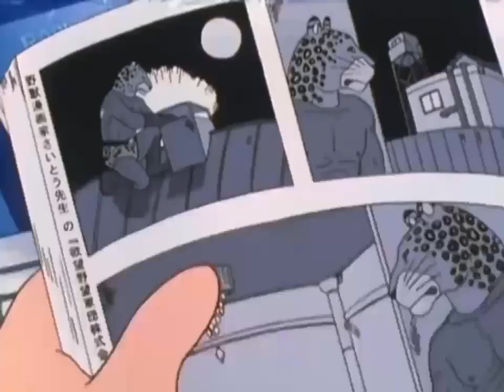Doraemon Old Episode - Nobita and Tiger Mask || Doraemon Old Episode in Hindi || part - 2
Nobita
Shin-chan
Doraemon Indian
Oggy
doraemon
doraemon new episode 2024
doraemon cartoon
Doraemon episode
Doraemon 2024
 Nobita doraemon
doraemon
nobita
shorts
short
new
new release
anime
cartoon
poetry
poet
love
trending
episode
trendingmovie
comedy
reel
based on true story
cartoon movie
african american
lifetime
best lifetime movies 2023
movies new release
african american movies
black movies full
best lifetime movies
black movies
lifetime movies
lmn movies
anime movie
doraemon cartoon
doraemon movie
doraemon new movie in hindi 2024
new doraemon explain
doraemon special movie
doraemon secret movie
doraemon movie explain
doraemon movie in hindi
doraemon great adventure movie
channel pembahasan doraemon
misteri doraemon
teori doraemon
pembahasan doraemon
nobita dan doraemon
fakta doraemon
doranobi pedia
doraemon telugu episodes hd
doraemon episodes
doraemon in telugu
doraemon telugu episodes latest
doraemon telugu episodes
doraemon all episodes in telugu movies
doraemon in telugu new episodes 2024 movies
doremon telugu latest episode movies
doremon telugu new episodes movies
doraemon telugu old episodes movies
doraemon telugu new episodes movies
doraemon telugu episodes movies
allinonechannel
viralvideo
vs
doreamon
godzillavskong
godzilla
doraemon stand by me alur cerita
stanbyme alur cerita
viral
doraemon alur cerita
film animasi fantasi
alur cerita animasi
film animasi
animasi
film kartun
film tentang kucing
film kucing
kamar film
saqahayang
iq7
radio malam
teman tidur
kucing oren
movies 2023
movie 42
nobita và vùng Đất lý tưởng trên bầu trời
doraemon vietsub
all in one
review anime
doraemon lỒng tiẾng
phim doraemon tẬp mỚi nhẤt
ドラえもん
review phim doraemon